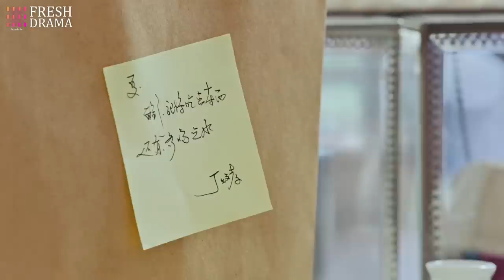【Multi-sub】Taming My Boss EP16 | Xing Fei, Jevon Wang | CDrama Base